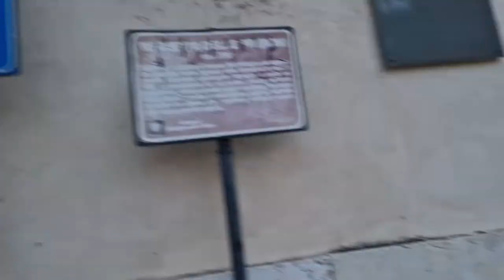Italy Born Kids Nationality | Italian Nationality 2022 | How to get Italian Citizenship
How to apply italian Nationality | Documents | Italy Born Kids Nationality italian_Nationality | How to apply Citizenship